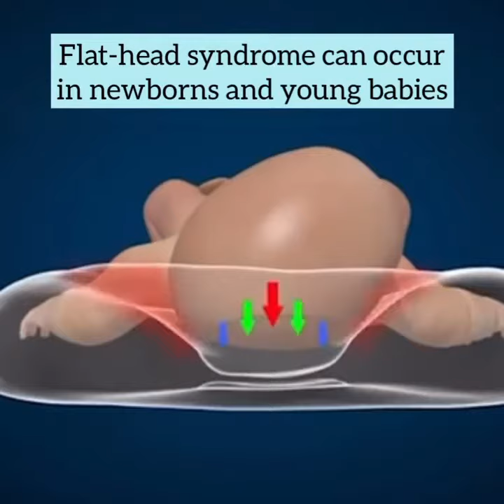Sleepeasy® Anti Flat Head Baby Pillow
Sleepeasy® Anti Flat Head Baby Pillow is for gentle prevention of flat-head in newborns.